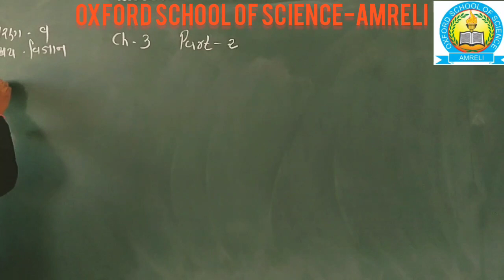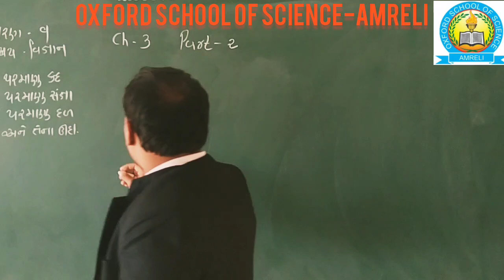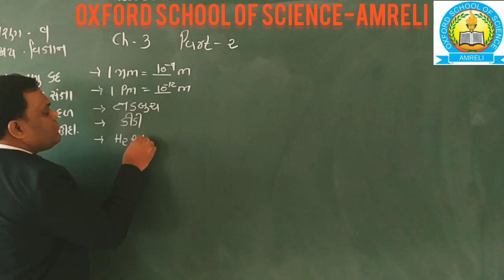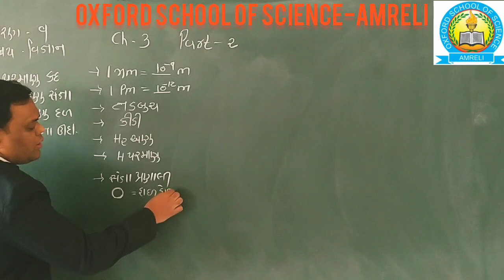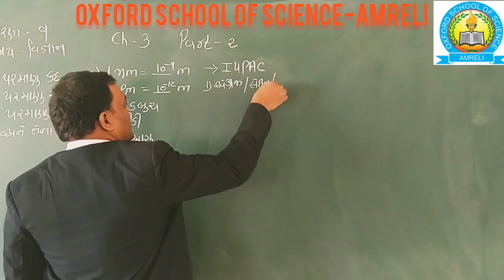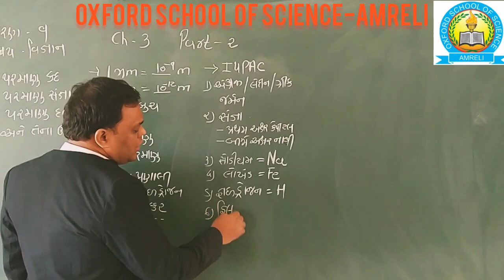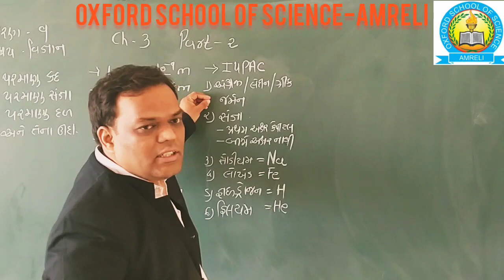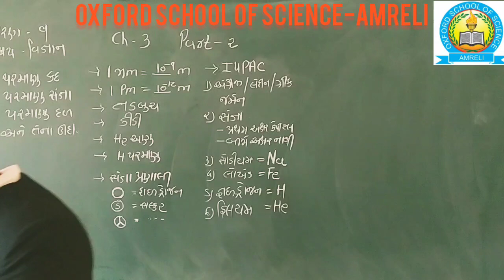STD-9 SCIENCE CH-3 PART-2